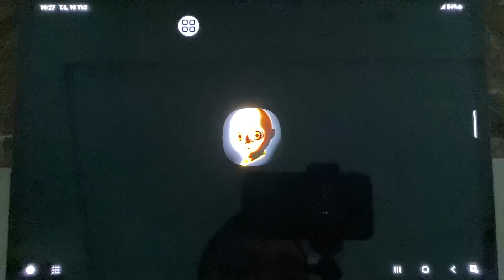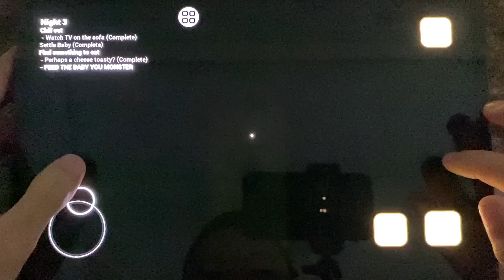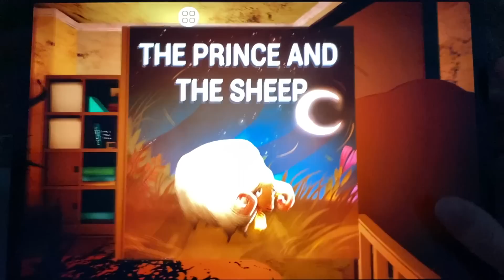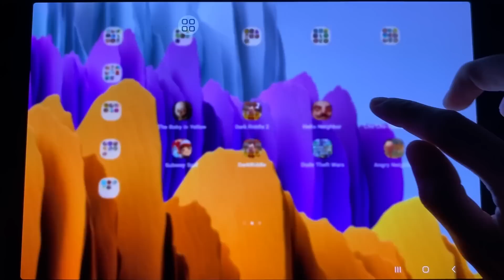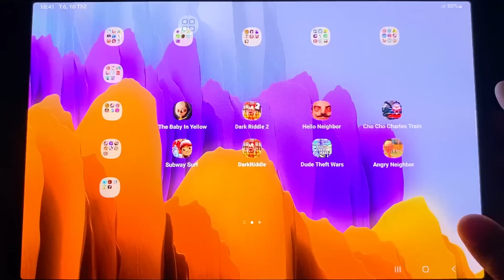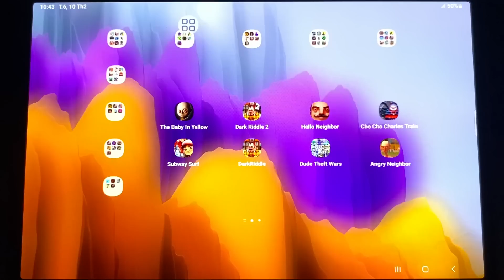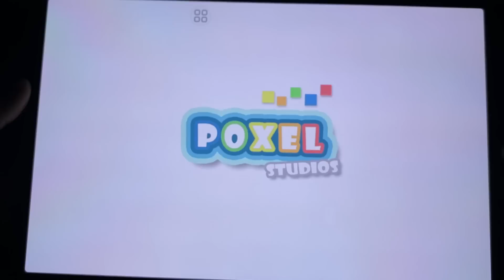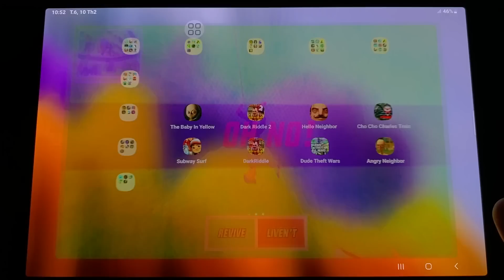The Baby In Yellow,Dark Riddle 2,Hello Neighbor,Choo Choo charles Train,Subway Surf,Dark Riddle